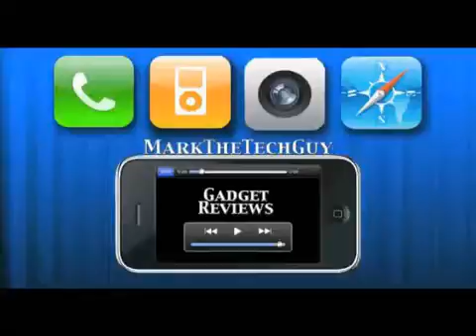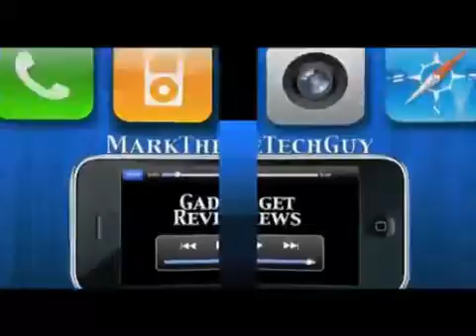Vlogs Weekly #47 ( YouTube Partners Meeting )1755